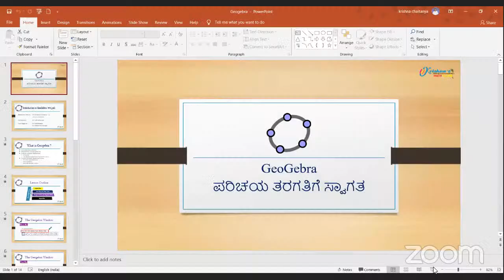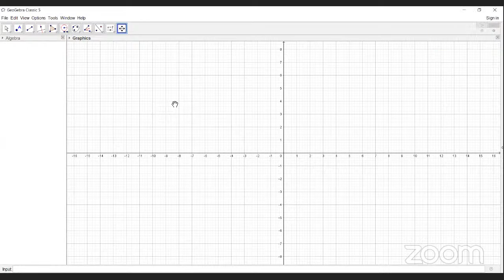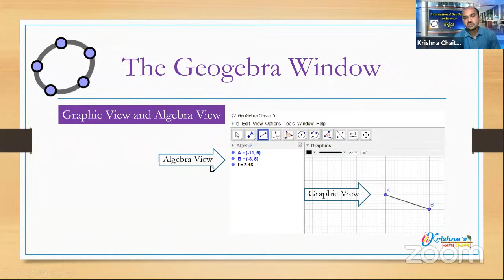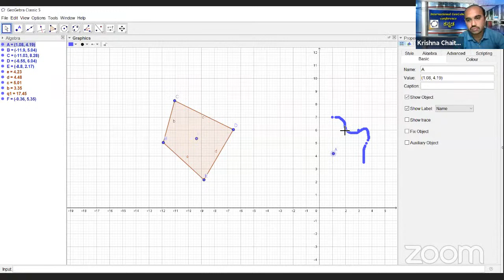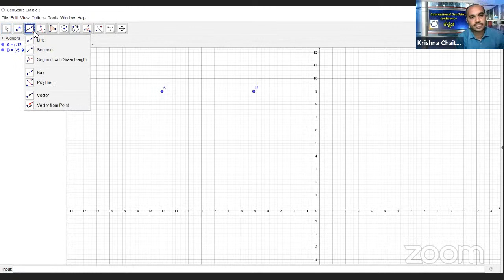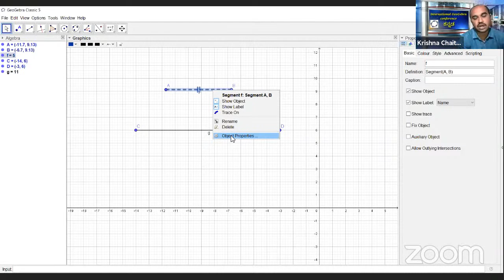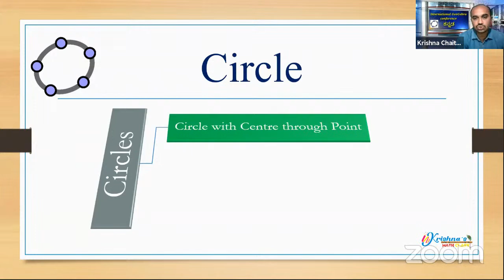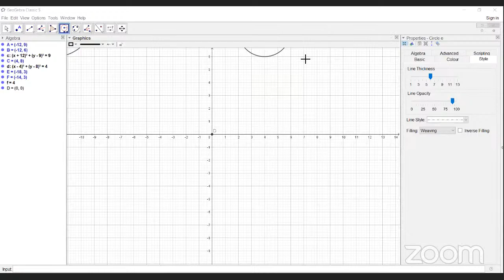Introduction to GeoGebra (Basic)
IGCI 2021 (International GeoGebra Conference India 2021) Kannada

Subject: Introduction to GeoGebra (Basic)
Resource Person: Krishna Chaitanya